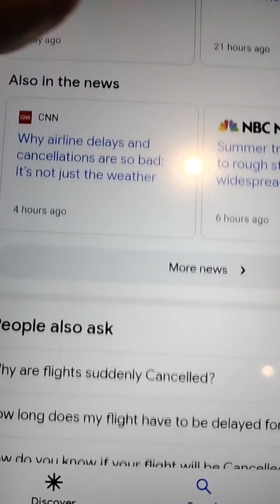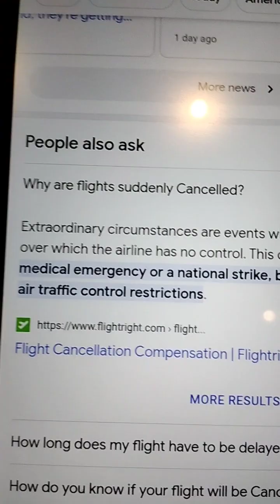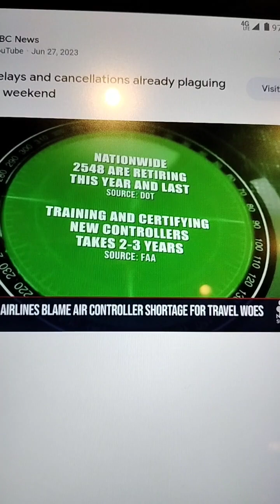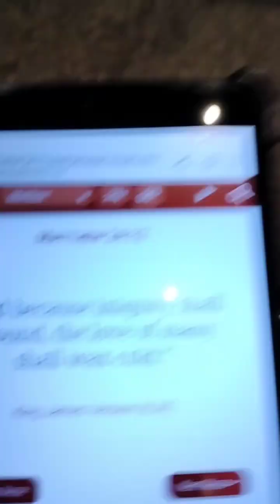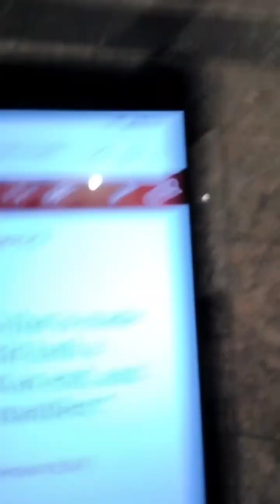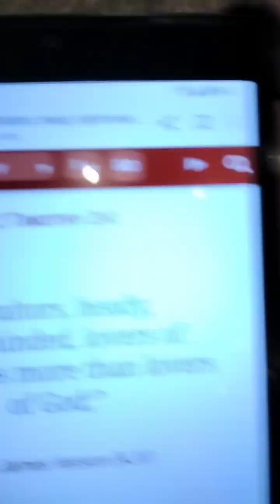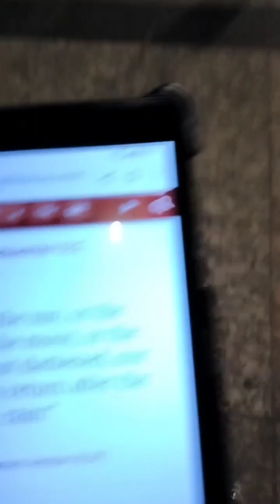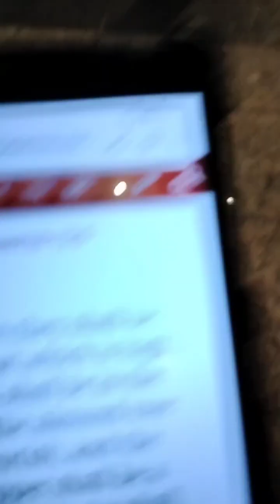Flight ✈️🛫 Delays And Cancellation Over The July 4 Holiday Period. NBC News Video Reports.